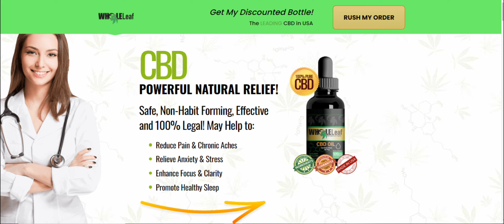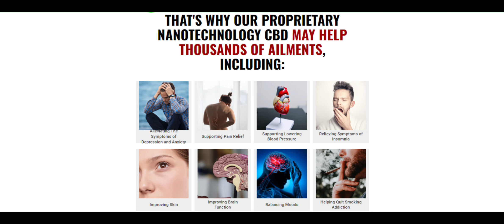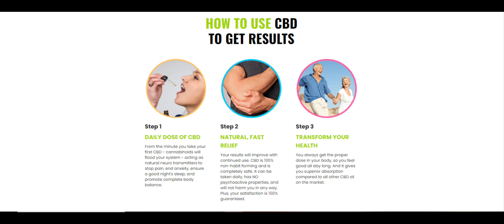Wholeleaf 500 mg CBD Oil Review - ⚠️ALERT⚠️- Wholeleaf 500 mg CBD Oil Reviews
In this video review we will talk about the Wholeleaf CBD OIL product. Let's talk about a "supposed" CBD formula that claims to be a POWERFUL NATURAL RELIEF!
Safe, non-addictive, effective and 100% legal! It can help to:
*Reduce pain and chronic pain;
*Relieve Anxiety and Stress;
*Improve focus and clarity;
*Promote healthy sleep.
Does Wholeleaf CBD really work? Is Wholeleaf CBD for you???
Don't buy before watching this video!!!

🆗®️Always buy from official website®️🆗